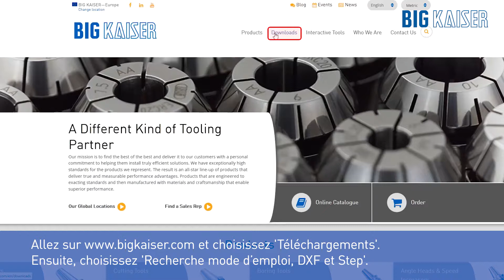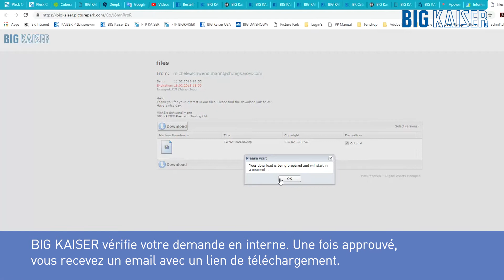BIG KAISER - Téléchargement de fichiers DXF et STEP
La recherche DFX et Step (STP) vous permet de télécharger des illustrations, des manuels ainsi que des données 2D et 3D. Vous pouvez rechercher des numéros de référence (complets ou partiels) pour obtenir une liste d’illustrations qui leur correspondent.